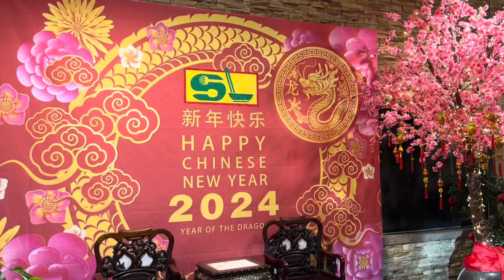Oak’s golden life-showing more places to eat in Taiping esp with 3 halal eateries for Muslims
I love to share good places of interests and nice and good eating shops. Taiping cannot lose out some of the towns that were well known for food. You need to look for it and get friends to recommend or google. Xin nean khuai lerk